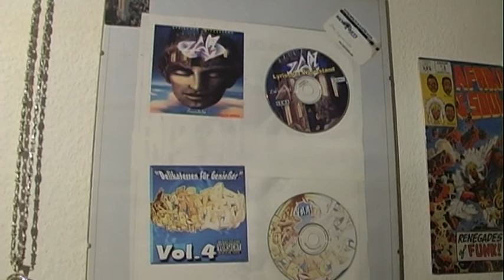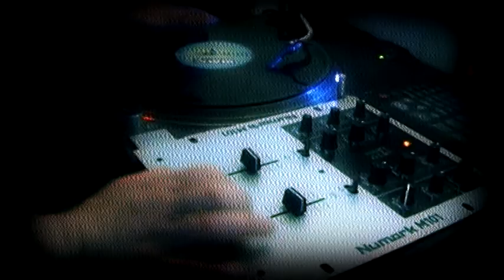Schoni - Montana - Du kennst mich nicht (Clip 2014)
Lyrics, RAP, Drehbuch & Schnitt : By Schoni - Montana /
Beat & Scratches : By Eis /
Drehort: Mainz, Rüsselsheim
Kamera: Schoni - Montana, Frankey J, Maulwurf, Eis, Houssam, Christian Schäufle, Ronald Schäufle, Christian Herok, Isabella fruci, Florian Feigel, Pierre Glaap, Axel Valentin,